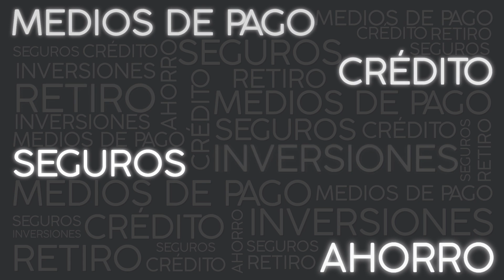¿Puede el SAT ver 🤑 los SALDOS en la Tarjeta Saldazo Oxxo, Albo, Amazon, Broxel, BNEXT?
Como se los prometimos, vamos a resolver la duda si en verdad el SAT puede fiscalizar los movimientos en las cuentas tipo N2, como la Tarjeta Saldazo Oxxo, Albo, Broxel, Bnext, Cuenca, Amazon Recargable, Bnext entre otras.

Platicamos con la Maestra Ariana Martínez Morales del Colegio de Contadores Públicos de México para que nos respondiera las principales preguntas entorno al tema de si debes cuidarte o no sobre el pago de impuestos al utilizar estas cuentas.

📈 CRECE tus ahorros a una tasa de hasta 17% anual con estas cuentas